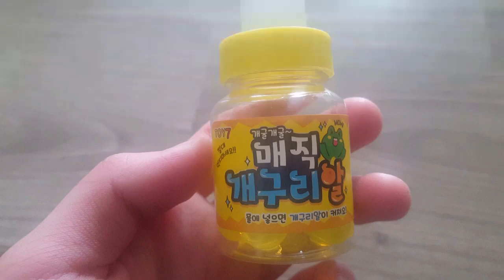시즈의 일상 [개구리알 키우기] - #793